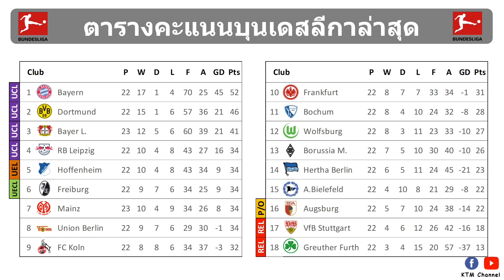ผลบอลบุนเดสลีกา นัด23 : ไมนซ์เฉือนไบเออร์ (19/2/22)